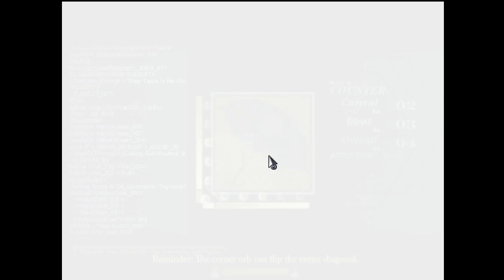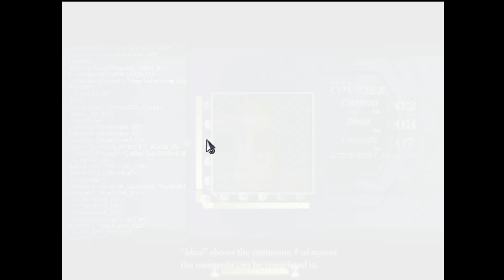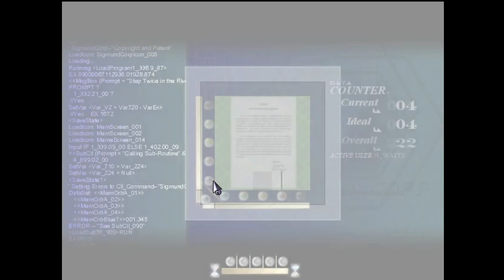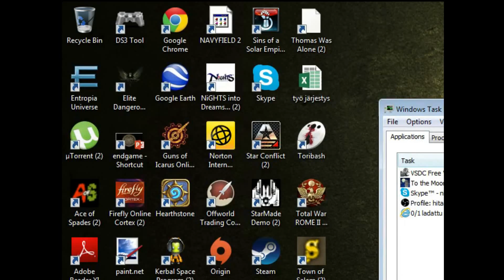Let´s play To the Moon osa 3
nyt päästiin syviin ajatuksiin, rakkauteen, suruun ja iloon sekä tietysti elämme ihmisen elämän takaperin.